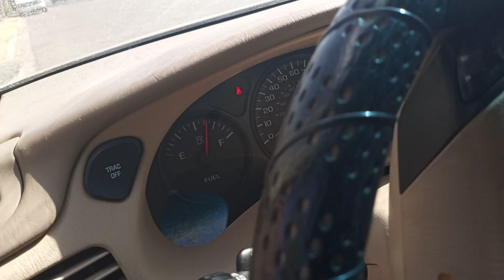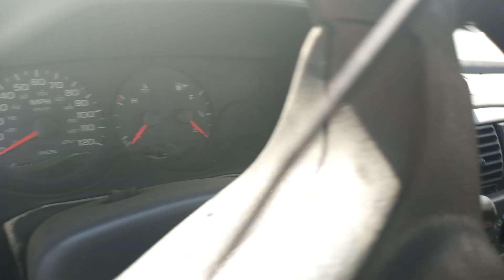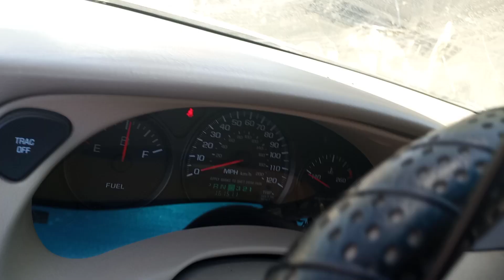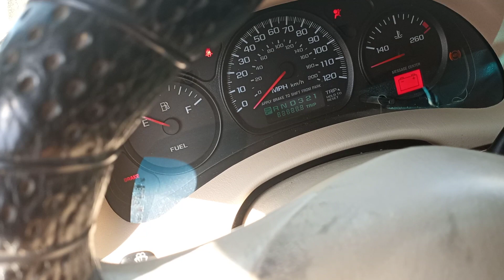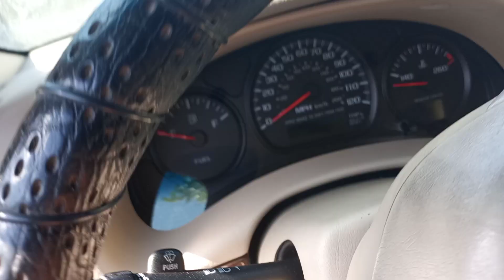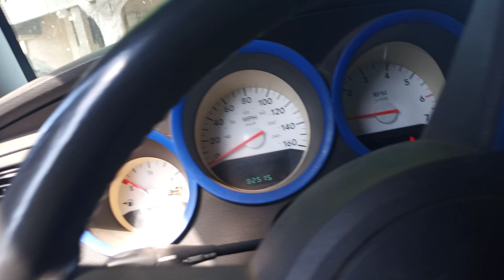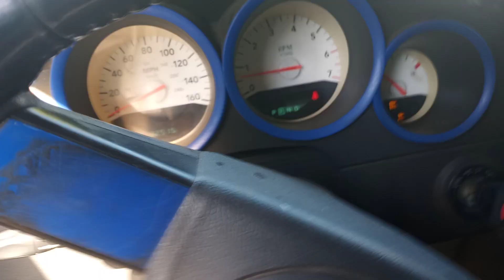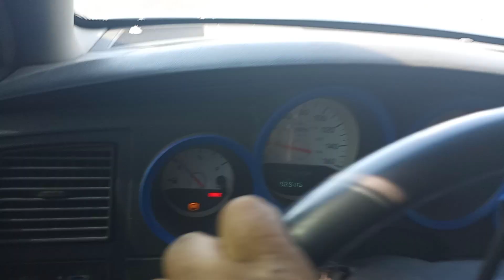07 inpala como poner la pila y sintomas de la bomba del gas